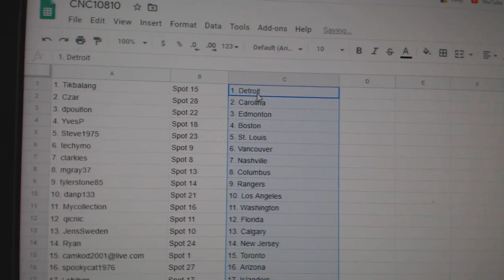CNC Breaks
We are located in Kitchener, Ontario Canada at:

645 Victoria St. N Unit 2
Behind Natural Sound
Kitchener, ON
N2H 5G3